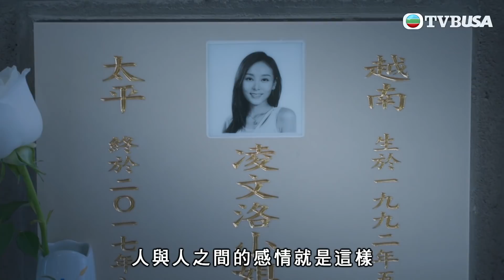【飛虎系列】係適當嘅時候遇到啱嘅人太重要！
飛虎之潛行極戰 | 年輕時代，高逸泰（吳岱融飾）接受警隊委派混入黑幫做臥底，黑幫頭目的女兒盧曼娜（伍詠薇飾）對他一見傾心。逸泰早已訂情於單純的李英蘭（龔慈恩飾），但為了早日破案，他假意搭上曼娜，從此在幫派中扶搖直上。最終在一次黑幫廝殺中，逸泰除去曼娜的黑幫世家，曼娜生死不明。好兄弟聶宇航（苗僑偉飾）知道逸泰和曼娜的私情，以及二人的初生兒子高家朗（黃宗澤飾）。逸泰將家朗帶回家，英蘭亦為逸泰誕下一子高家俊（吳卓羲飾）。家朗血統中的原罪令他未能在父愛下成長，但家俊同樣沒有得到逸泰的溺愛，反而吃盡苦頭。兩個同父異母的兄弟，在成長過程中積累不少矛盾，並不約而同跟宇航發展出亦師亦父的緊密關係 在一個盛大的升職典禮上，官至高級警司的逸泰正歡天喜地迎接這個光榮時刻，卻未知已步入一個計劃了三十年的復仇大計中……